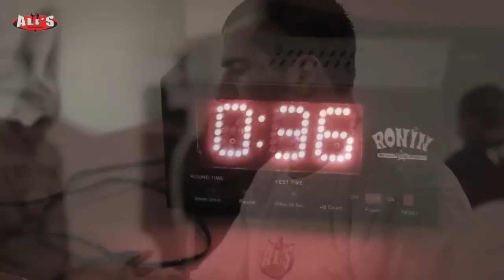Gokhan Saki & Gegard Mousasi Sparring | Highlights. Rachid Pardo film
Gokhan Saki & Gegard Mousasi Sparring Together as good friends